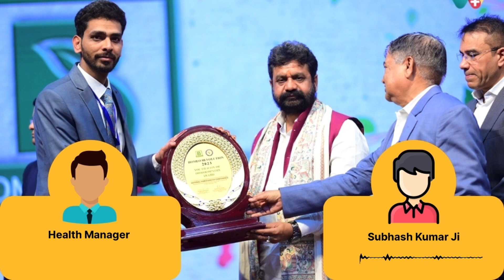Piles ka homeopathy Ilaj - Subhash Ji ki Success Story | बवासीर का होमियोपैथी इलाज 75007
WeClinic™ के ऑनलाइनहोम्योपैथीकंसल्टेशन से बवासीर की समस्या से सही हुए Subhash Ji का फीडबैक

Subhash Ji 4 /वर्षो से बवासीर की समस्या से परेशान थे

Subhash Ji ने WeClinic™ में दिनांक 16/01/2024 को पहली बार ऑनलाइन दवा बुक करवाई, उस समय Subhash Ji को गैस ,कब्ज, मल के साथ खून आना एवं मस्सो की समस्या थी।

Subhash Ji ने कुल 2 महीने WeClinic™ में अपना इलाज चलाया,

WeClinic™ ke OnlineHomeopathyConsultation se piles ki samasya se sahi huye Subhash Ji ka feedback

Subhash Ji 4 /varsho se piles ki samasya se pareshan the.

Subhash Ji ne WeClinic™ mein dinank 16/01/2024 ko pehli baar online dawa book karwayi, us samay inko gas, kabj, mal kai khun aana evam masso ki samasya thi.

Subhash Ji ne kul 2 mahine WeClinic™ mein apna ilaj chalaya, Subhash Ji ko gas, kabj, mal kai khun aana evam masso ki samsya me 70% aaram hai.

Feedback from a Subhash Ji who successfully recovered from Pilesissues through onlinehomeopathyconsultation from Weclinic

The patient, Subhash Ji , had been suffering from gas, constipation, blood in stool, and issues related to masses for 4 /years.

Subhash Ji initiated their online medicine consultation with WeClinic™ on 16/01/2024, reporting issues such as gas, constipation, blood in stool, and masses at that time.

Over the course of 2months, Subhash Ji underwent treatment with WeClinic™. Today, Subhash Ji experiences relief from gas, constipation, blood in stool, and issues related to masses 70 % improvement in their condition.